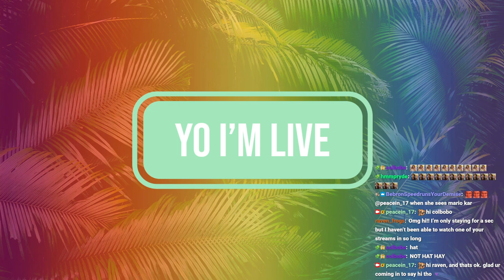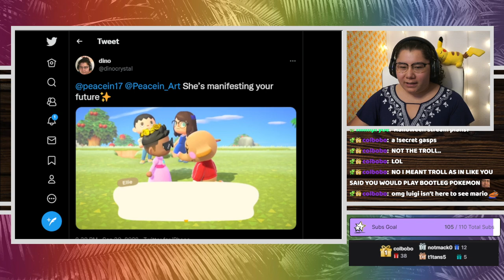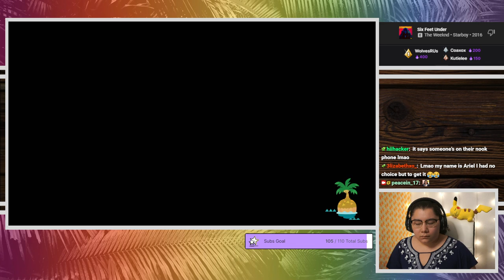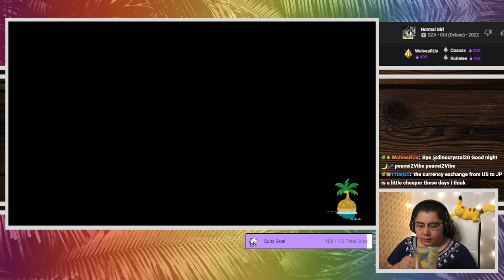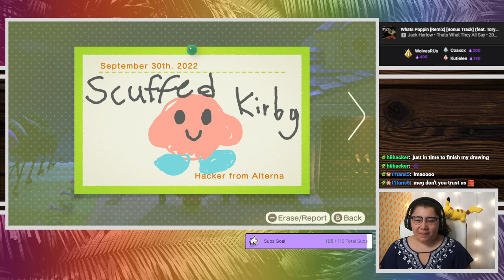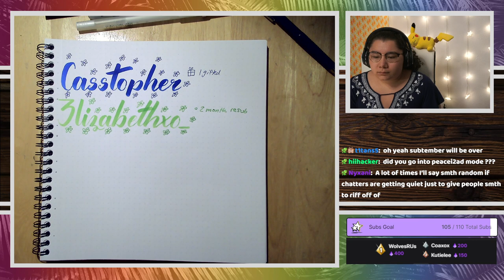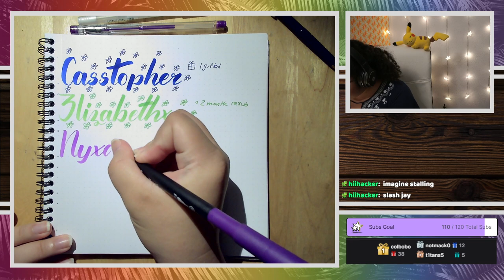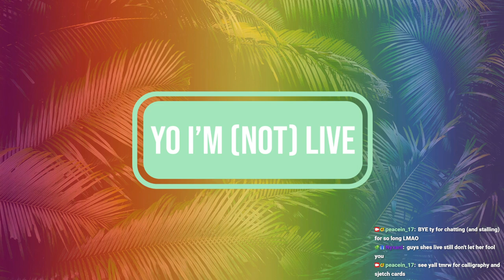9/30/22 🌠 make a wish and catch some shooting stars w me! - ACNH & AMA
Time Stamps
00:00:00 Starting Soon
00:05:26 Intro
00:06:50 ACNH
02:14:54 Thanking Subs Calligraphy
02:43:00 AMA